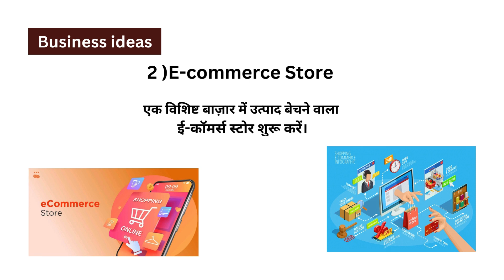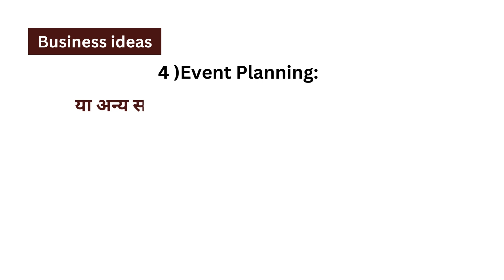Regular income business ideas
income

egular income business ideas in india
best low budget business in india
new trending business in india
daily running business in india
business ideas in hindi with low investment
new business ideas 2024 marathi
new business ideas 2023 low investment
trending low investment business
top 10 unique business ideas in india
best manufacturing business in india
business with zero investment in india